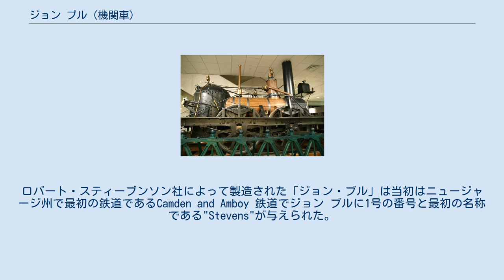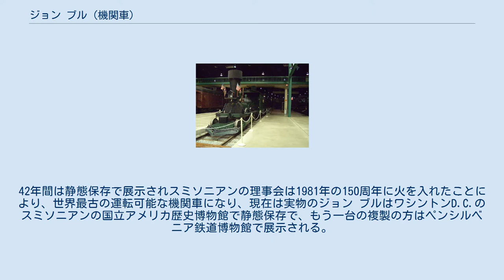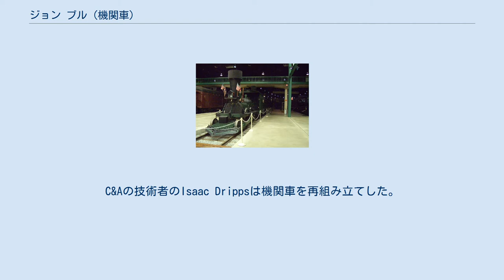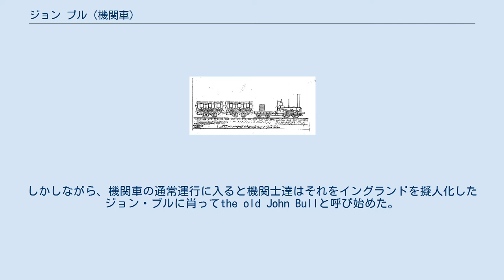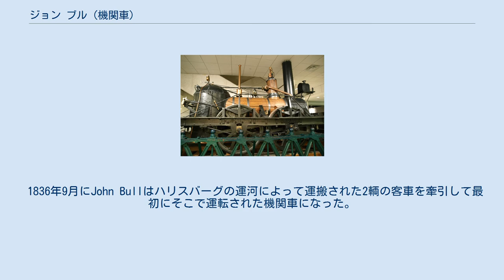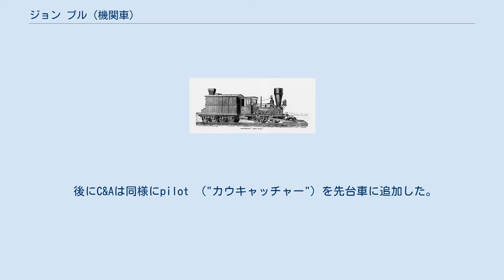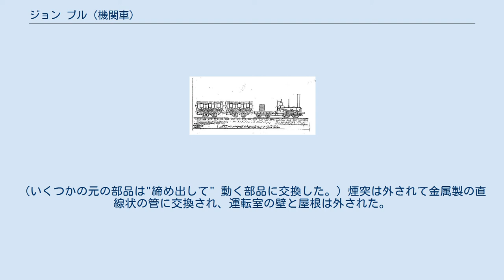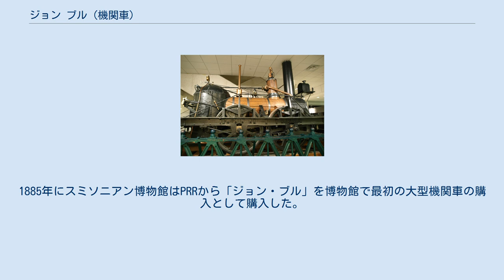ジョン ブル (機関車)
ジョン ブル（英: John Bull）は1831年9月15日にアメリカで運転されたイギリス製の蒸気機関車で1981年にスミソニアン協会によって運転された世界最古の走行可能な蒸気機関車である。
ロバート・スティーブンソン社によって製造された「ジョン・ブル」は当初はニュージャージ州で最初の鉄道であるCamden and Amboy 鉄道でジョン ブルに1号の番号と最初の名称である"Stevens"が与えられた。
C&Aでは1833年から1866年に保管のために移動するまで運用された。
 1871年にC&Aの資産がペンシルベニア鉄道 (PRR)に買収された時、PRRは復元して数回公開展示を実施した。
1876年の建国100周年のフィラデルフィア万国博覧会と1883年の鉄道博覧会で展示された。
1884年にスミソニアン博物館が博物館の主要な産業分野の展示品として買い取った。
 1939年にペンシルベニア鉄道のアルトゥーナ工場の工員らにより動態レプリカが製造された。
スミソニアン協会は下の機関車を運転可能な環境で維持した。
42年間は静態保存で展示されスミソニアンの理事会は1981年の150周年に火を入れたことにより、世界最古の運転可能な機関車になり、現在は実物のジョン ブルはワシントンD.C.のスミソニアンの国立アメリカ歴史博物館で静態保存で、もう一台の複製の方はペンシルベニア鉄道博物館で展示される。
 1831年の「ジョン・ブル」と列車; 1887年に Isaac Dripps によって描かれた。
 (画像はスミソニアン博物館の国立アメリカ歴史博物館の収蔵品、America On The Move 展示の許諾を得て使用) ジョン ブルはイングランドのニューカッスルでロバート・スチーブンソン・アンド・カンパニーによってニュージャージー州で最初に建設された鉄道であるCamden and Amboy 鉄道 (C&A)のために製造された。
イギリスからアメリカへは船舶「アレゲニー」による大西洋経由の船便で送られ、分解した機体を木枠に入れて輸送された。
C&Aの技術者のIsaac Drippsは機関車を再組み立てした。
機関車を組み立てるための図面や説明書は含まれていなかったので彼の能力に依存して組み立てられ、1831年9月に初めて運転された。
1831年11月12日にRobert Stevens (C&Aの社長)は速やかにニュージャージーの政治家達と地元の名士達を招いて試乗会を実施した。
その招かれた人物達の中にはナポレオンの甥であるPrince Muratや彼の妻でアメリカで最初に列車に乗った女性となるために急いで乗車したCatherine Willis Grayも含まれた。
 機関車は鉄道が完成するまで保管された。
馬車によって建設工事は1833年まで続いた。
C&Aでは彼らの最初の機関車群に番号と名称の両方を与え、この機関車には1番と(C&Aの最初の社長であるロバート L. スティーブンスに由来する)名称のStevensが与えられた。
しかしながら、機関車の通常運行に入ると機関士達はそれをイングランドを擬人化したジョン・ブルに肖ってthe old John Bullと呼び始めた。
その後、名称は略されてジョン ブルになり幅広く使用されるようになり、元のStevensの名称は使用されなくなった。
 1836年9月にJohn Bullはハリスバーグの運河によって運搬された2輌の客車を牽引して最初にそこで運転された機関車になった。
 1877年に描かれた「ジョン・ブル」。
運転室と煙突の幅が広い事に注意 画像は国立歴史博物館の収蔵品で許諾を得て使用America On The Move). スティーブンソンは元は車輪配置が0-4-0の機関車（0-4-0はホワイト式車輪配置による表記で2組の動輪を備え、非動力の先輪や従輪を備えない蒸気機関車）として製造した。
機関車の動力はボイラー下部の2組の先輪と前輪軸の前方間に備えられたピストンから動軸に伝達された。
 これらの内側シリンダーの主連棒は前輪軸に伝達するための2車軸の間に備えられる連接棒を備えた後部のクランク軸へ接続された。
 製造されたイギリスとは異なり線路状況が劣悪だったので機関車は頻繁に脱線した。
C&Aの技術者達は曲線通過時に機関車を案内するために...